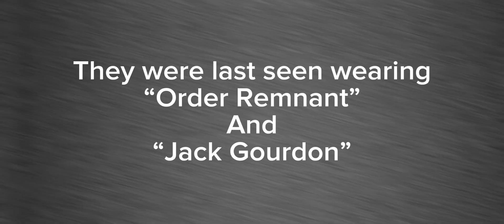An important announcement.